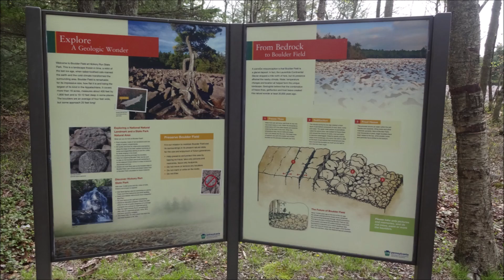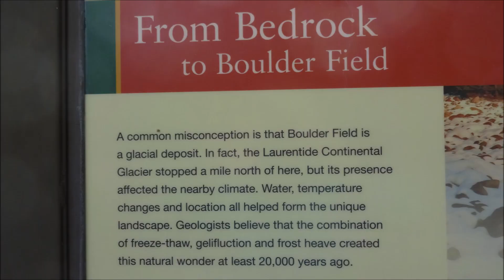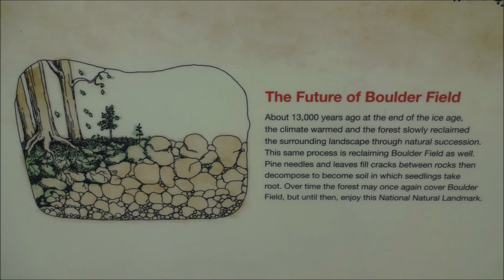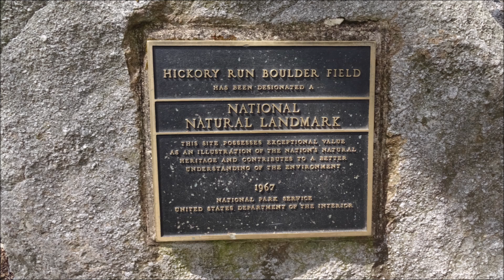Boulder Field at Hickory Run State Park - Pennsylvania (The Poconos)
“Welcome to Boulder Field at Hickory Run State Park.  This is a landscape frozen in time, a relict of the last ice age, when saber-toothed cats roamed the earth and the cold climate transformed the surrounding area.  Boulder Field is remarkable for its impressive size, how flat it is and being the largest of its kind in the Appalachians.  It covers more than 16 acres, measures about 400 by 1,800 feet and is 10-12 feet deep in some places.  The boulders are an average of four feet wide, but some approach 25 feet long!
Source:  The sign at Boulder Field at Hickory Run State Park, Pennsylvania in the Poconos.